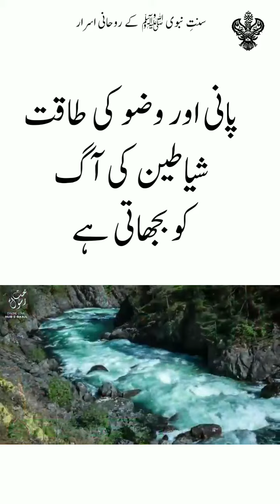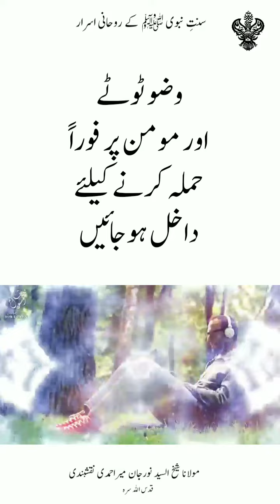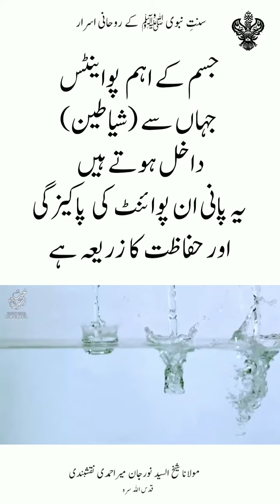Sunnah of Wudu (Ablution) سنتِ وضو